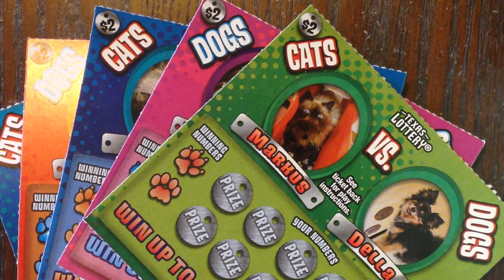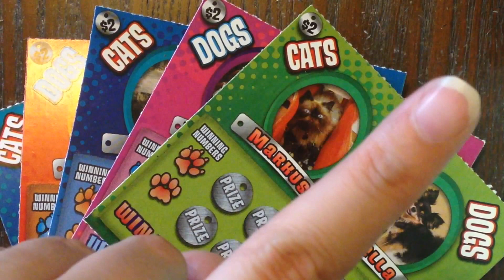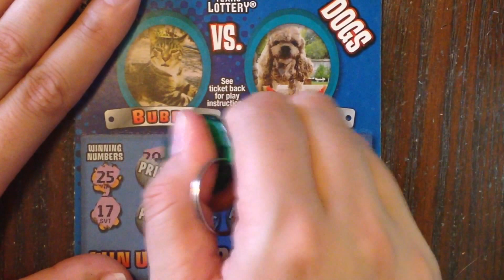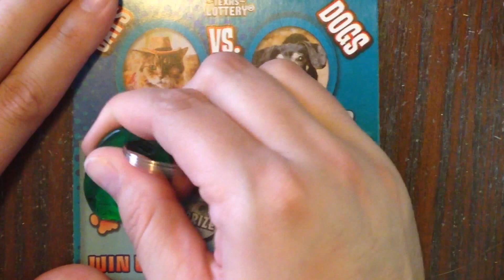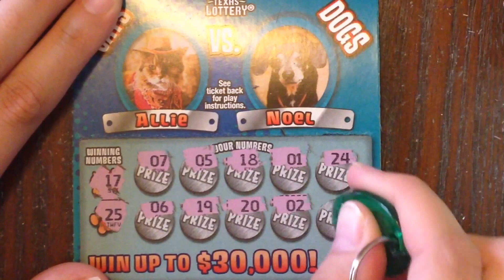5 x $2 Cats vs Dogs Texas Lottery Scratch Off Tickets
Candy